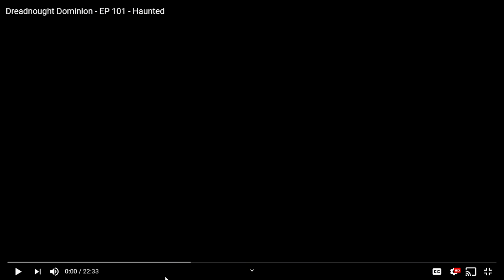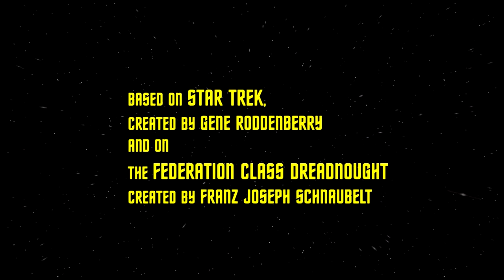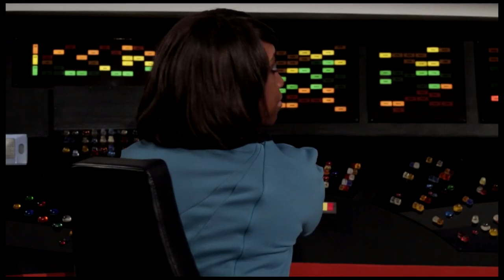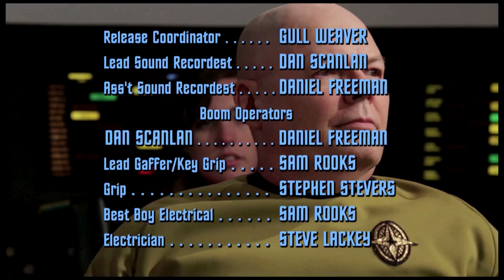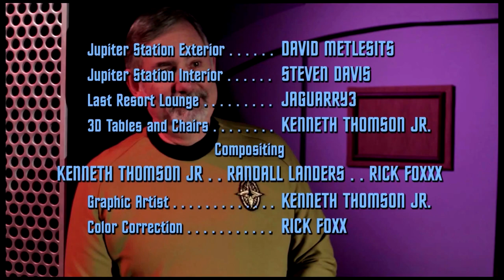Dreadnought Dominion - Haunted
The first episode from the Dreadnought Dominion series